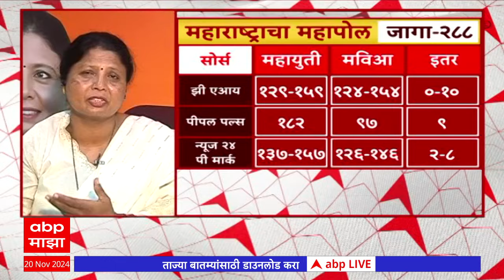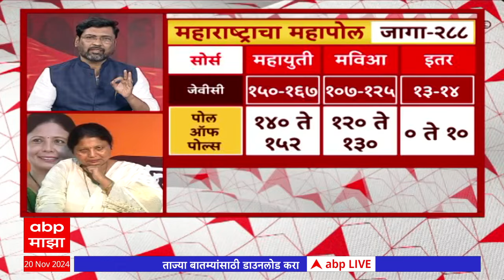Maharashtra Exit Poll | झीएआयच्या सर्वेनुसार मराठवाड्यात मविआला 24-29 जागा मिळण्याची शक्यताABP Majha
ABP Majha LIVE TV | Maharashtra Election 2024 Voting | Vidhan Sabha | Mahayuti vs MVA | Marathi News